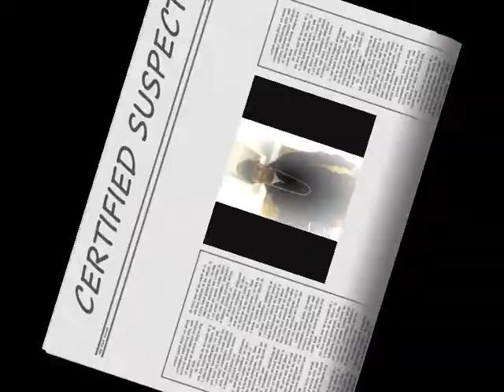E.N.T TRIP TO THE GULLY SIDE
Content By Universal Music Group. This Video Is Purely For Your Entertainment. 50 GIGGS TALKIN THE HARDESTLIKE YOU LIL WAYNE 50 CENT USHER DREAM JOE OMARION SUGAR BABES KANYE WEST BABY JAGGED EDGE CANDY DT & CANDY SWAY AKON FAT JOE JA RULE CHIPMUNK SKEPTA BROTHA LYNCH 112 MASE DIDDY PUFF DADDY JAY Z 2 PAC BIGGY DJ IRONIK JUELZ SANTANNA BLOOD IN THE SAND DMX BUSTA RHYMES J HOIDAY STATE PROPERTY GANGSTA MURDA RICH MONEY KILL SURVIVE DIE FATE J6 FLO YAY DARG G UNIT ROEX SWEEP DAY AND NIGHT